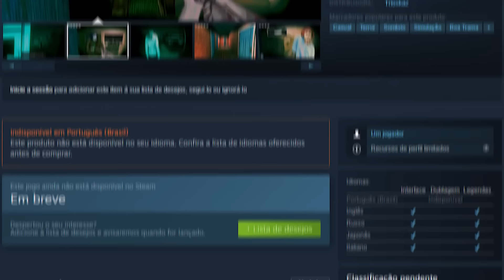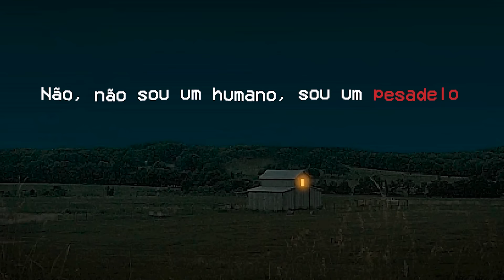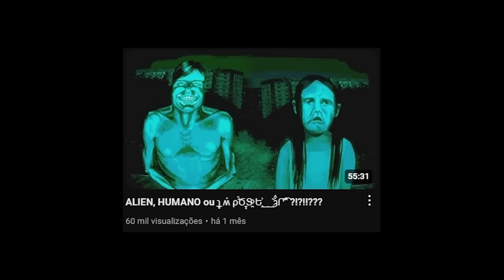A OBSCURA HISTÓRIA DE "NO I'M NOT A HUMAN"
O mundo já era, decida quais pessoas são confiáveis para se abrigar em sua residência. Esse é o simples plot de NO I'M NOT HUMAN, um dos indies mais chamativos e diferenciados que ja tróuxe aqui no canal.

INFORMAÇÕES EXTRAS (LINKS NO FIXADO)
Tuíber: renabows
Siteroxo: renabows
Canal de gameplays: Bows
thumb: geladeira
correção de cor: Ande

TIMESTAMPS
0:00 - Conhecendo o jogo
2:29 - DIA 1
5:01 - DIA 2
8:19 - DIA 3
13:02 - DIA 4
15:50 - DIA 5
20:23 - TEORIAS